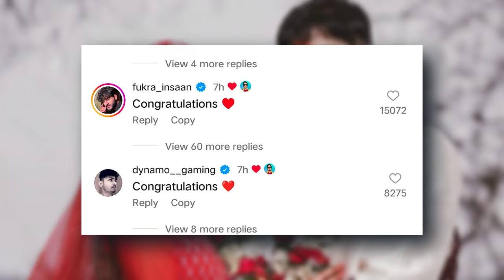😍😲YOUTUBERS Reaction On Desi Gamer Marriage| Desi Gamer Marriage Photos Videos | Amit bhai Marriage